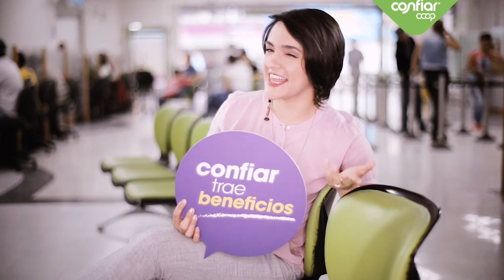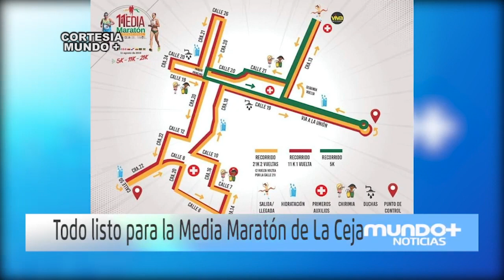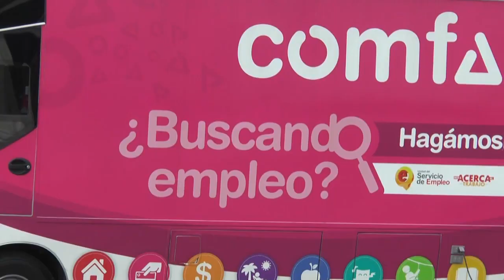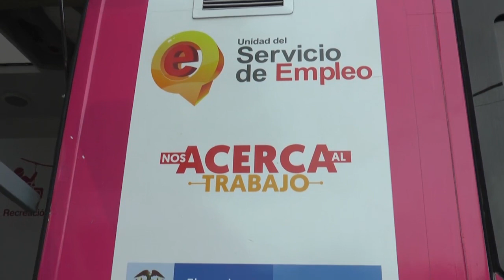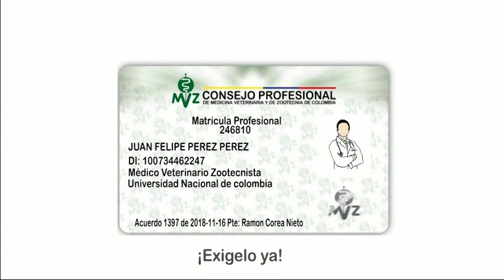UNINOTICIAS AGOSTO 9 DE 2019 LA UNIÓN ANTIOQUIA